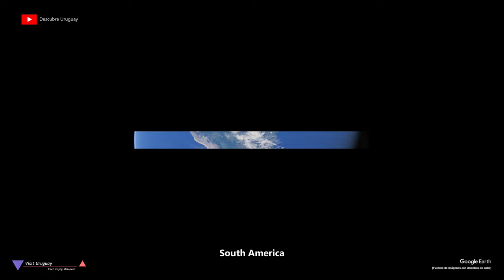Discover Uruguay® - Promo Video (Descubre Uruguay) 2021 | Subscribe & Support us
Visit Uruguay and discover the most amazing places and live a breathtaking experience.